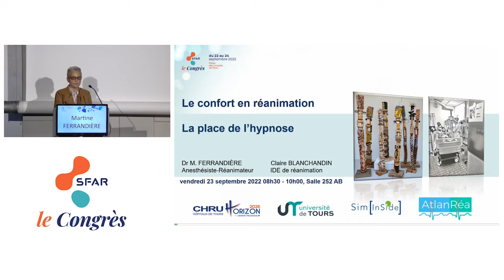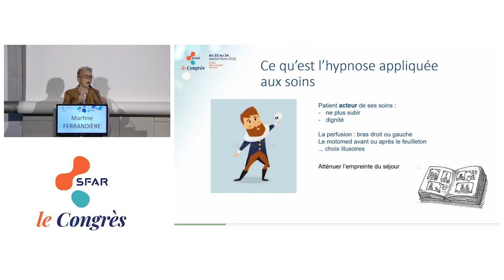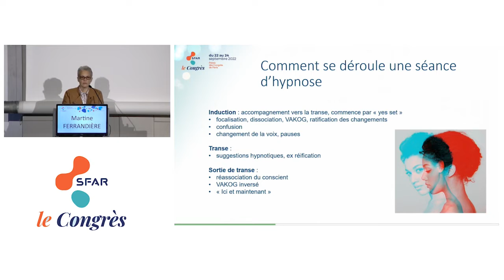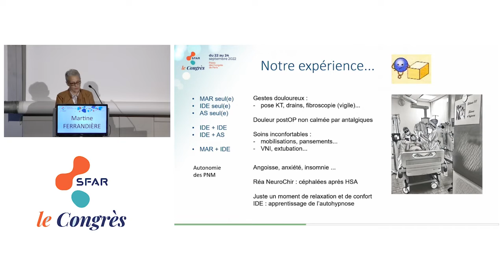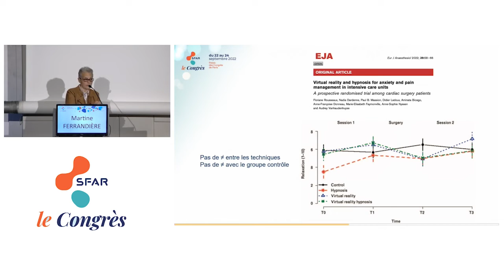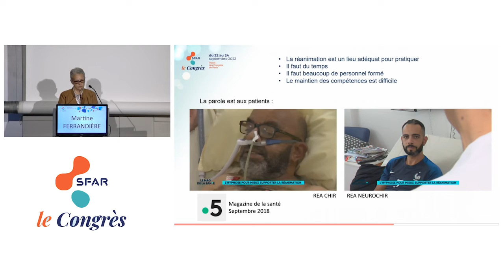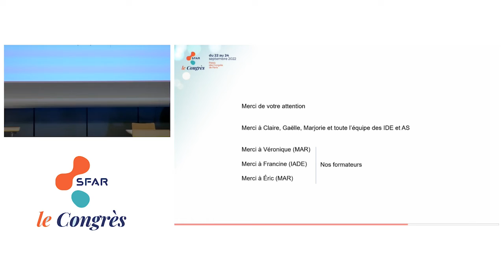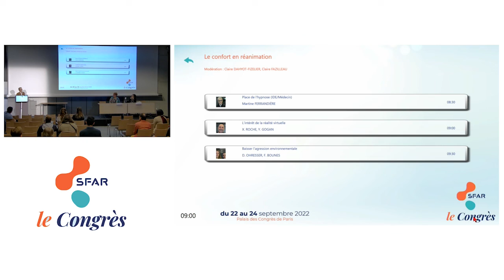Place de l’hypnose (IDE/Médecin) - M.FERRANDIERE - SFAR